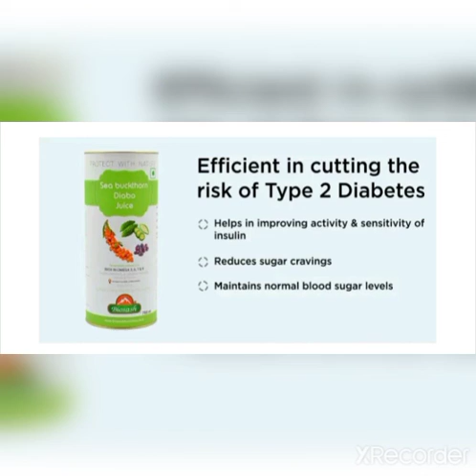Introducing Seabuckthorn diabo juice to you.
In this video I gonna show you the benefits seabuckthorn diabo juice.  we are on only one mission

if you wanna this product let us know by comment.